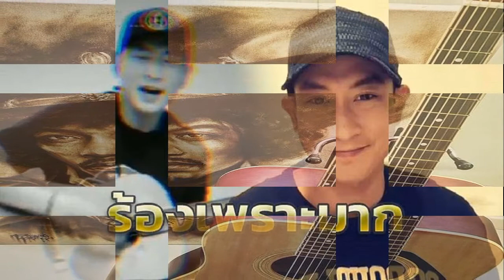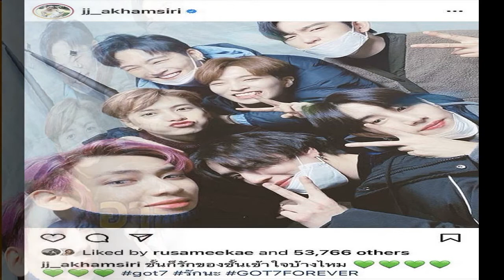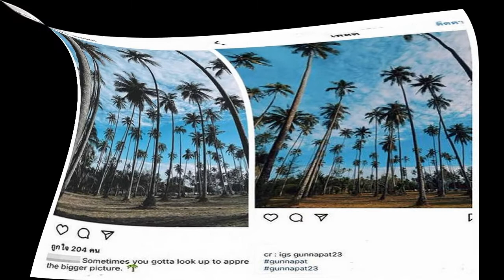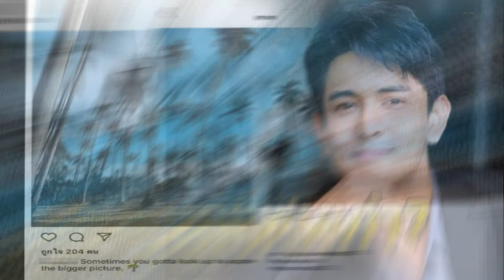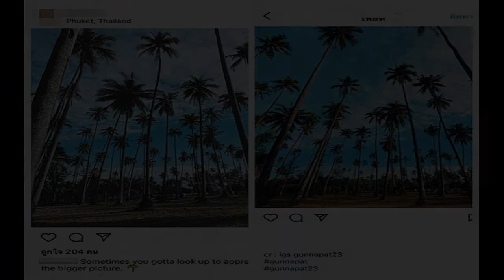แพท พาวเวอร์แพท ทำแฟนคลับสุดฟิน จับกีต้าร์เล่นเพลงให้ฟัง